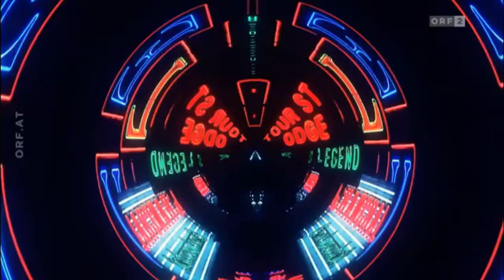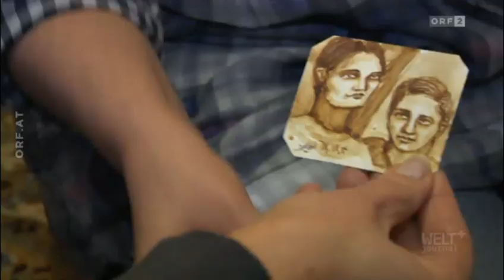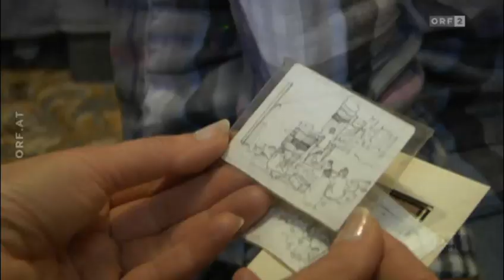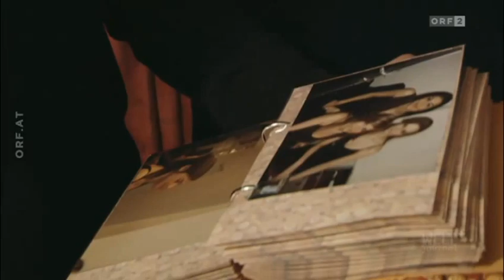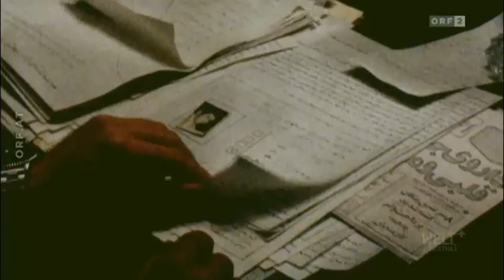# Iran - Rechtlos hinter Gittern WELTJOURNAL 2015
Als junge Frau kämpfte die iranische Filmemacherin Nahid Persson Sarvestani gegen die
autoritäre Herrschaft des Schahs Mohammed Reza Pahlevi.
Doch statt mehr Demokratie und Meinungsfreiheit zu erreichen, führte die Revolution von 1979 zu einem strengen islamischen Regime, in dem politische Gegner inhaftiert, gefoltert und in vielen Fällen auch hingerichtet wurden.
Nahid Persson Sarvestani konnte dieser Unterdrückung entgehen, indem sie nach Schweden flüchtete. Mehr als 30 Jahre später
möchte sie die Geschehnisse aufarbeiten und trifft fünf Mitstreiterinnen von damals, die im Iran verfolgt
und gefoltert worden waren und in Europa Asyl bekommen haben. Das "WELTjournal+" begleitet sie auf dieser sehr persönlichen Reise, bei der sie nun, Jahre später, auch mehr über das Schicksal ihres hingerichteten Bruders erfährt.